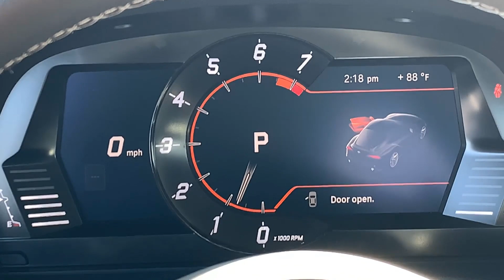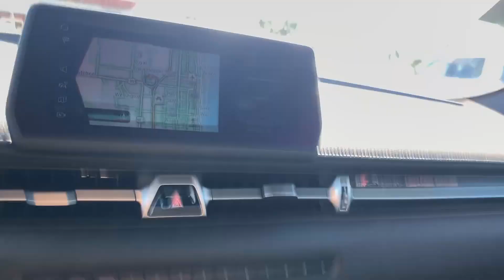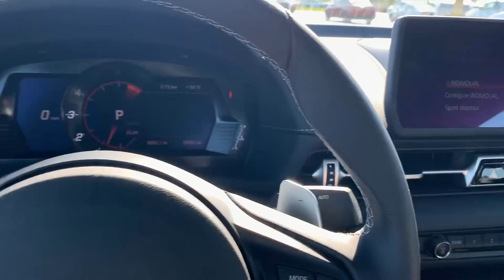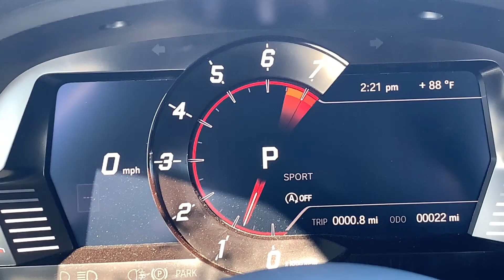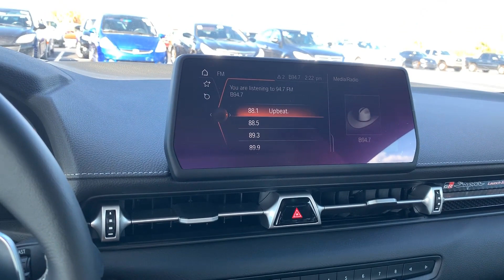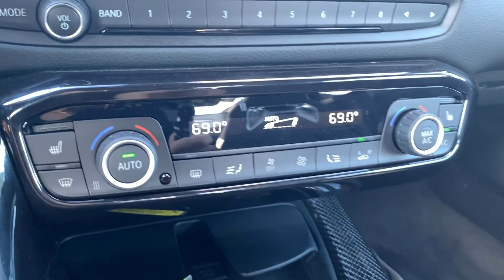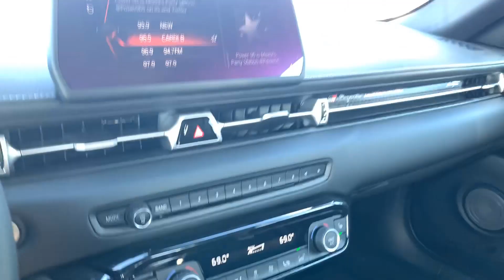NOVO TOYOTA SUPRA É ANIMAL!! - REVIEW COM PREÇO NO LEILÃO DOS EUA ‹ Patrick Fossá ›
Fala gurizada!! Como vocês votaram no insta, fiz esse video mostrando e dando minha opinião no novo Toyota Supra 2020 (GR Launch Edition - Só 1500 fabricados) aqui nos estados unidos. Vocês sempre curtem os videos mostrando os carros no leilão e mostrando os preços dos carros de leilão aqui nos eua, então espero que curtam esse.

Sua Loja de Marca Pronta + 20 Produtos por $10 (Quantidade Limitada)

Meu canal do YouTube ocasionalmente conterá links de afiliados, o que significa que recebo uma pequena comissão sobre uma compra sem custo adicional para você, se você comprar algo por meio de meus links.

O objetivo deste canal é educar os telespectadores e compartilhar tudo o que sei sobre como ecommerce, e que às vezes inclui recomendações de produtos ou serviços.